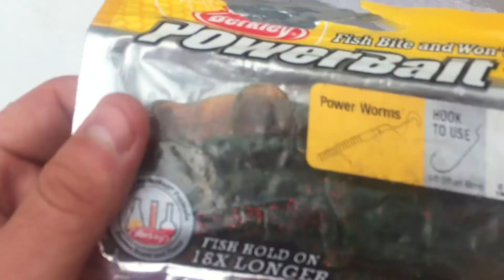¡¡BUENISIMO DIA DE PESCA EN ESTANQUE CERCA DE MI PUEBLO!! | Leija GA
DIA BUENISIMO DE PESCA CON MI PARTNER! FUE EN UN PEQUEÑO PERO HERMOSO ESTANQUE CON MUCHOS PECES!